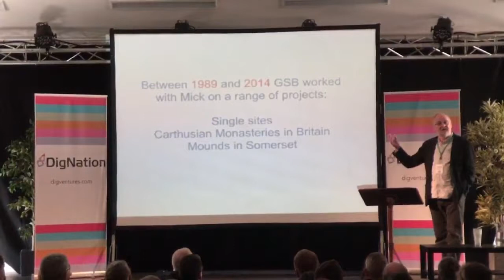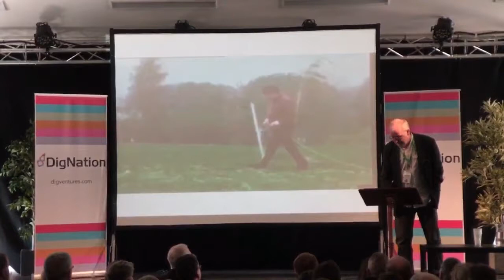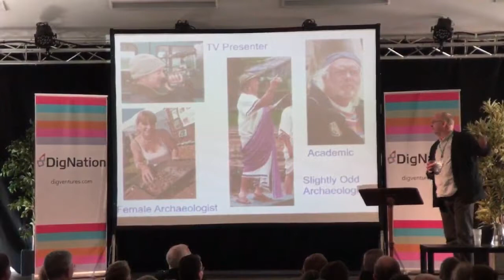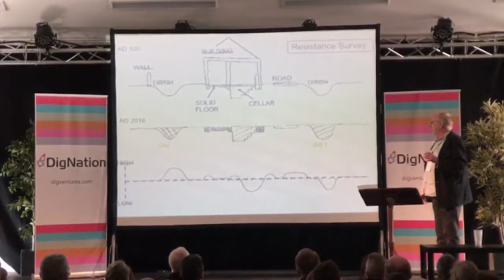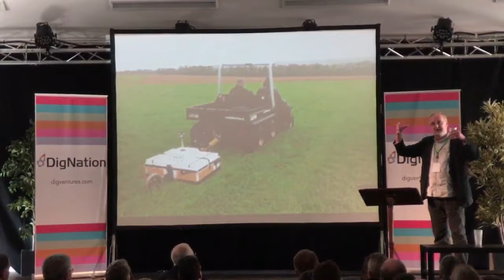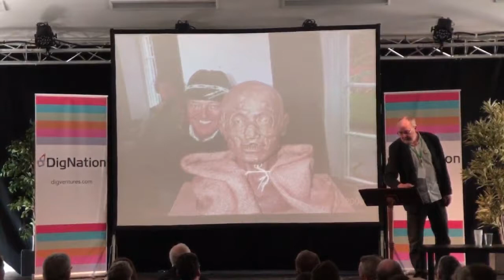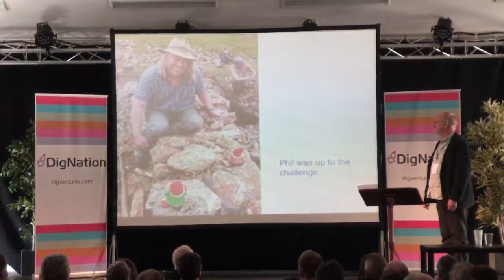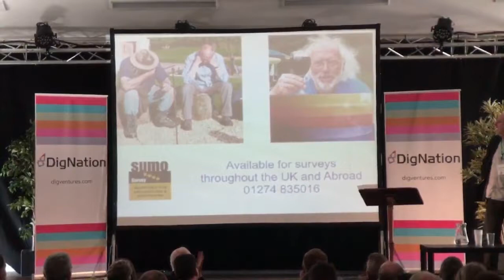Time Team's John Gater on Geofizz, of course! | DigNation 18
🌟 DigNation 20 tickets are now on sale Not all archaeologists need trowels to find ancient sites. John Gater is probably one of the most famous of these archaeologists: he uses geophysics. It's scientific, effective and very, very funny. In this talk, John shares the hidden joys of probing below ground in search of the past.

This talk was given at DigNation, a crowdfunded festival organised by DigVentures and Sir Tony Robinson in honour of beloved Time Team archaeologist Mick Aston.